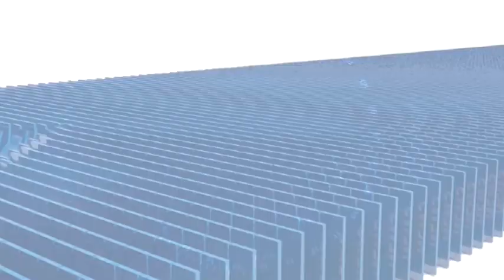कल से दशहरा मैदान में शुरू होगी श्रीराम कथा: 6 दिन कथा के दौरान क्या रहेगा ट्रैफिक प्लान